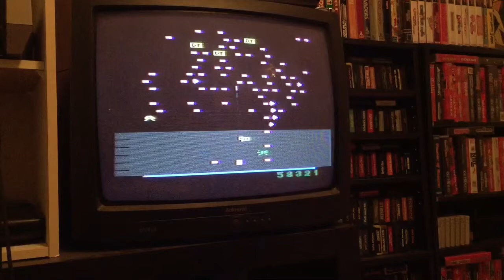Let's Play! - Millipede - Atari 2600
Playing a little Millipede for the Atari 2600.